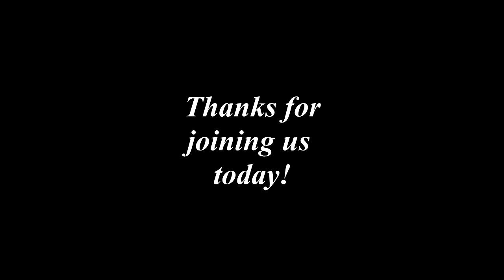Encouraging Words with Burt Campbell - Exodus 33:18-19a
(From Associate Chaplain Mary Meirink:)
Have you ever had a moment so incredible that you cried out, “God is so good!”? Maybe it was the birth of a child, a long-awaited answer to prayer, or a surprise blessing. Chances are, you might have caught a glimpse of the glory of God. After the Israelites were freed from Pharaoh, Moses asked to see the Lord’s glory. The Lord answered by causing Moses to experience His goodness. We could all use a glimpse of God’s glory! Be on the lookout for "God is so good" moments. He wants to reveal Himself to you!